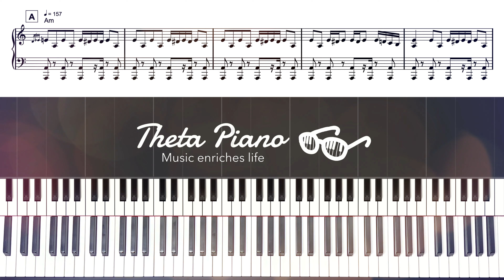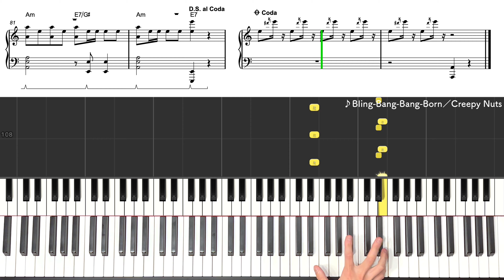【楽譜】『Bling-Bang-Bang-Born／Creepy Nuts』アニメ「マッシュル-MASHLE-」第2期OP 上級ピアノ楽譜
✏️もくじ 00:00
0:02 A
0:14 B
0:25 C
0:50 D
1:02 E(サビ)
1:15 F
1:30 G
1:54 H
2:07 D’
2:18 E’(サビ)
2:32 F’

ピアノ楽譜や弾いてみた、ストリートピアノ動画など週に4~5本配信しています！
毎週金曜日の22：00からは生配信！
曲のリクエストもできるのでぜひご参加ください😆

📳SNS

【使用機材】
・キーボード：CASIO PX-S5000
・音源：Noire
・楽譜ソフト：Steinberg Dorico 4
・DAWソフト：Cubase LE AI Elements 12
☝️詳しくはこちら！

ご自身で演奏した動画や音源は自由にご利用いただけます。
URLの掲載やタグ付けをして頂けると嬉しいです！

無許可で音源や映像を使用することは禁止されています。

🔸楽譜の購入はどうやればいいですか？
PDFファイルのダウンロード販売を3つのサイトで行っています。
詳細は以下のリンクをご参照ください。

🌏自己紹介
6歳からピアノを始め、クラシックやバンド活動などをしながら独学でコード弾きやアレンジを学んできました。さらに吹奏楽やビッグバンドでサックスを演奏したり、アカペラグループでボイパを担当したりするなど幅広く音楽活動をしてきました。

💻素材提供
●フリー動画素材：ナカネオ